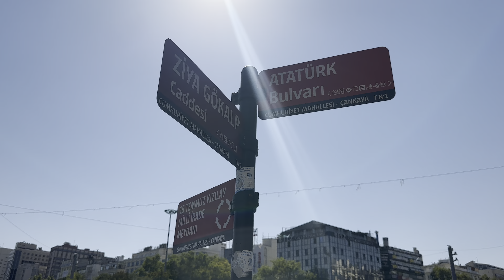Capital of Turkey - Ankara Kızılay Square Walking Tour 2023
Located in the central part of Anatolia, the city has a population of 5.1 million in its urban center and 5.7 million in Ankara Province, making it Turkey's second-largest city after Istanbul, but first by the urban area.